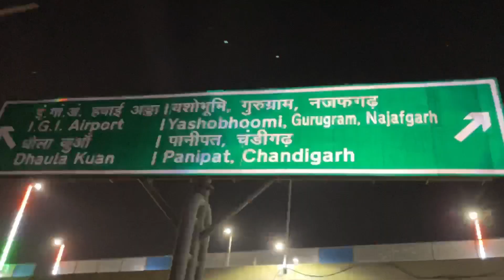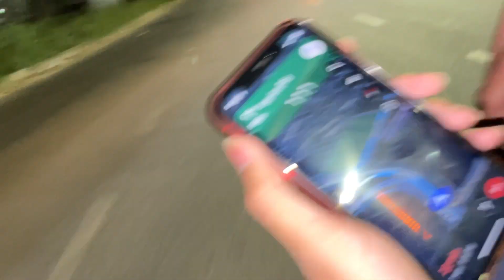Accident Ho Gaya😳| Basso Ne Riskhaw Tod Diya😨￼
Accident Ho Gaya😳| Bhai Ka Nukshaan Ho Gaya Bhari🥺
ram ram sabhi bhaiyo ko aj ak rikshaw wale ka accident ho gaya jismai bhai ka bhari nukshan hua per jitna tumhare bhai se hua off the vedio maine woh kra ab bhai thik hai baki vlog pura dekho support dhikhao ram ram ji

Ankit Karn